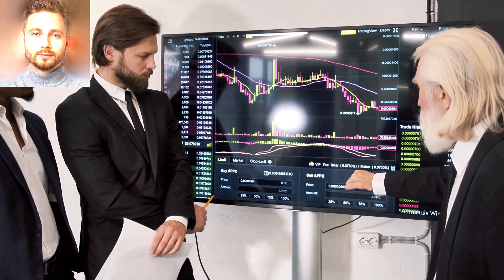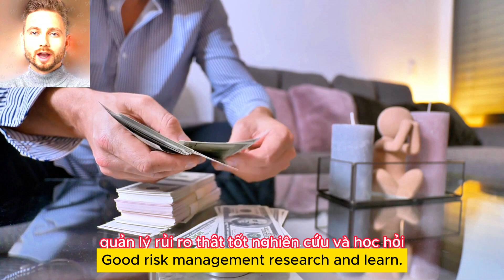THỊ TRƯỜNG ĐIỆN TỬ TIỀN NĂNG VÀ RỦI DO@thymozin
⛔DỰ ÁN  BOOMERANG
👉Sau một thời gian nghiên cứu kỹ lưỡng các Dự Án crypto, thymozin đã nhận thấy BOOMERANG là một dự án khá đáng tin cậy. Đội ngũ phát triển của dự án đã dành gần 1 năm để thử nghiệm trên toàn cầu và hiện đã mở cửa đăng ký sẵn sàng cho người tham gia, chính thức bắt đầu vào tháng 4. Đây có thể coi là cơ hội tốt để đăng ký và giữ vị trí cho bản thân.
Thông tin chi tiết và đường link đăng ký cho dự án có sẵn trên group và kênh Youtube chính thức của BOOMERANG. Đối với những ai quan tâm đến việc kiếm tiền thông qua dự án crypto, hãy tham gia theo đường link được chia sẻ. Đừng ngần ngại trao cho bản thân cơ hội mới và khám phá thêm về cơ hội đầu tư này. Chúc Qúy vị Thành công!

⛔ BÁN BUÔN - BÁN LẺ CAPHE GIẢM CÂN 100 % CHUẨN

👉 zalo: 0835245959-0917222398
⛔DỰ AN BOOMERANG:

NHỮNG DỰ ÁN KIẾM TIỀN - KHÔNG KÊU GỌI ĐẦU TƯ - KHÔNG CHỊU TRÁCH NHIỆM
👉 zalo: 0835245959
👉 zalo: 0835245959